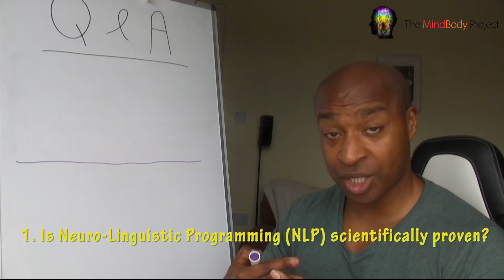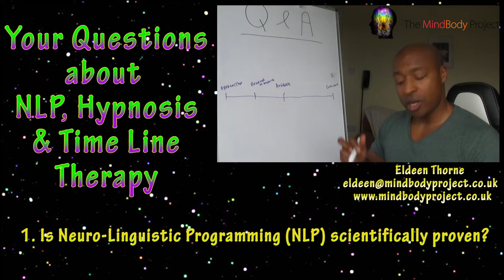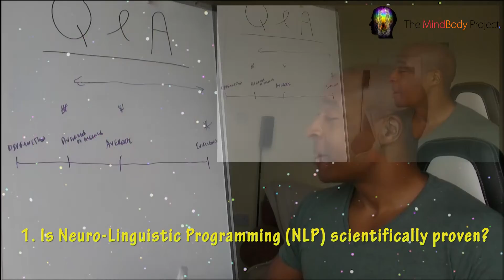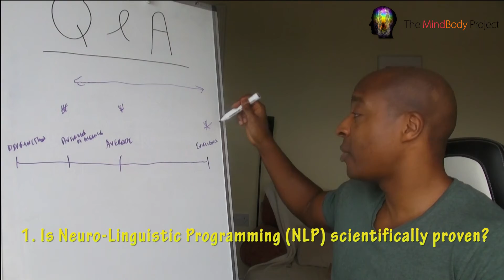Your Questions on NLP & Hypnosis Answered 1/10 - Is NLP scientifically proven?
Your Questions on NLP & Hypnosis Answered

1/10 - Is Neuro-Linguistic Programming (NLP) scientifically proven?

On a personal note, I've stopped looking into this question about 14 years ago when I got rid of my own phobia in around 10 minutes. I was completely skeptical at the time because I only believe in scientific methods. But this was one time I was glad I was wrong.

You either CAN do things OR you CANNOT do them. It's that simple. An effective Change Agent knows this. Excuses why your client hasn't changed just isn't acceptable anymore so you must have vast behavioural flexibility or you'll not be able to help people.

On the video, you'll see how I now look at this question and why I don't want it to be scientifically proven!

The MindBody Project Online Courses - Depression/ Anxiety/ Phobias/ Panic Attacks/ Self Esteem/ Self Confidence/ Negative Emotions/ NLP/ Personal Development/ Mindset / Weight Loss/ Healthy Eating and more!

Live 1 Day NLP New Code Games Course - 13th Oct - Nottingham